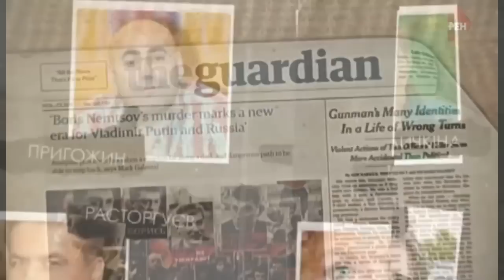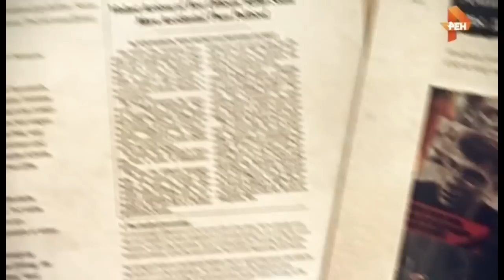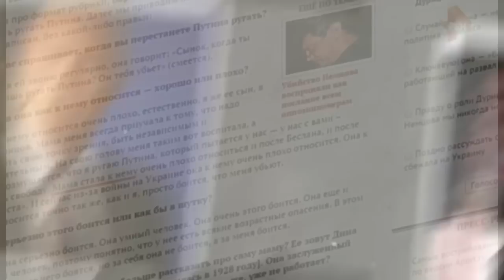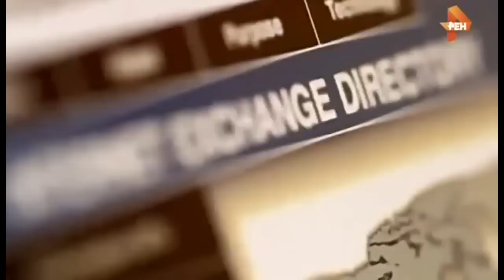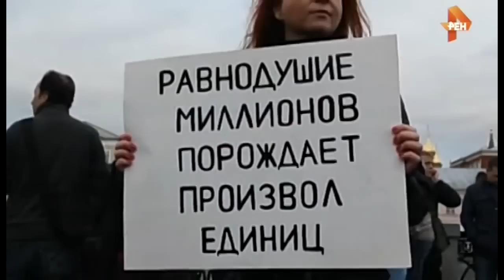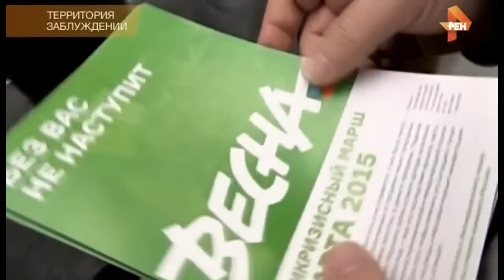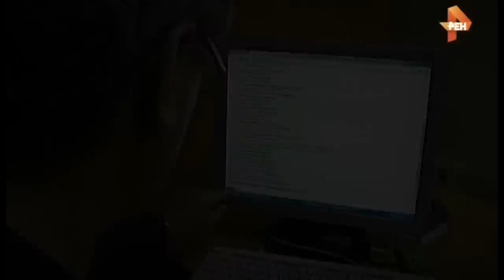Снова в цене муз. и исп. Олег ГЕРМАНОВСКИЙ "HARLEY" сл. pointalex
."Интеллигенция -
.неодноpодна по своему составу и пpинадлежит
.или пpимыкает к pазличным общественным классам, инте-
.pесы котоpых она осмысливает, обслуживает и выpажает..."
.(Сов.энциклопедический словаpь, М.88,с.495)

Снова в цене лишь сгустки крепкой мускулатуры.
Снова в цене лишь взвизги сытой псевдокультуры.
Снова интеллигентам выбили зубы в драке
В ходе борьбы за кости, брошенные собаке.
И от беззубой лести тянет тлетворным духом.
Хочется крикнуть прямо: что же это ты сука!..
Все тебе мало крови... крови простого люда -
Тоже - "талант от Бога" с сущностью лизоблюда...
Ты, за Любовь народа в душу ему плюющий.
Ты, до своей Голгофы малость недостающий.
Что ж! - почивай на лаврах между ползучей твари.
Время придет и щедро всех нас сполна одарит.
Всем нам сполна отвесит должное полной мерой
И, сообразно Жизни. И, сообразно Веры...
То, что Грехопаденье вновь стало нормой жизни
Это еще не повод для всенародной тризны.
Значит - сгущаться краскам.
Значит - глотать обиды,
Спрятав лицо под маской,
Не подавая виду.
Скупо копить Свободу,
Кристаллизуя Совесть.
Веру, слагая в песни,
Жизни, слагая в повесть.
Будет Великой снова наша литература.
Светлым примером Веры станет наша культура.
Час испытанья пробил - время размежеваться.
Нас поощряют кровью... кровью вместо оваций.
Значит, расплата Жизнью будет по счету Чести.
Значит, сведем мы счеты с Жизнью своей на месте.
Значит, бежать не нужно - рыскать в чужие царства.
Значит, не будет смысла нам в показном гусарстве...
...Было движенье к Цели... Были поиски Смысла...
Были ночные споры - так, что дым коромыслом...
Жизнь обернулась прозой в блеске былых стремлений.
И оказался позой пафос Сопротивленья...

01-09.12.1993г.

© Copyright: Александров Александр Яр, 2006